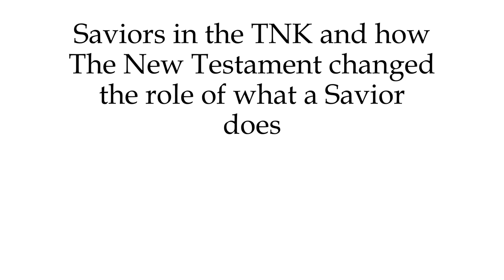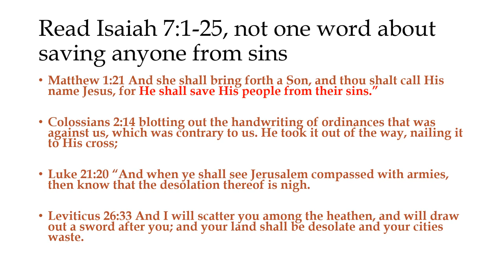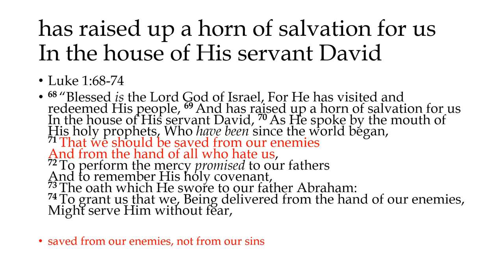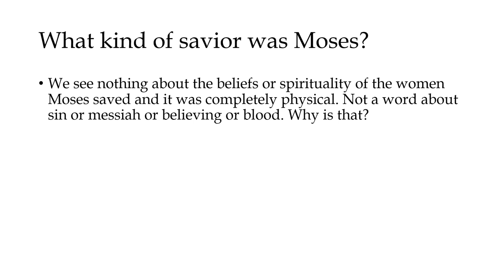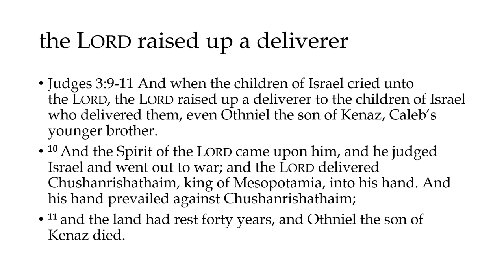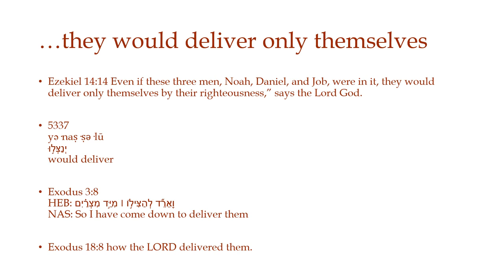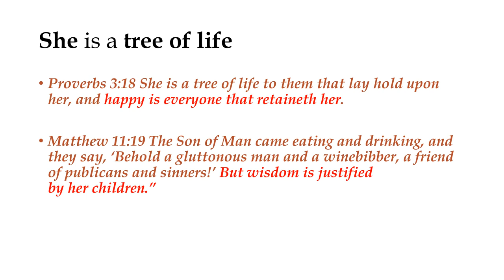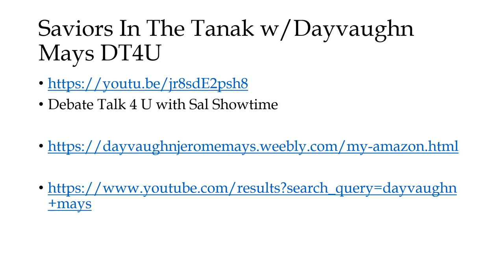How did the New Testament changed the role of what a Savior does?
Clouds of Torah Presents: Saviors in the T.N.K. and how did the New Testament changed the role of what a Savior does. Saviors in the T.N.K actually saved people from other people in times of trouble. Not spiritual salvation or just some preaching that ended in physical death from their enemies. I have a longer lecture on Debate Talk 4 U but this shorter one makes the point just as clear.